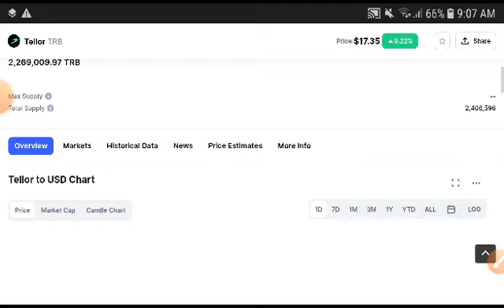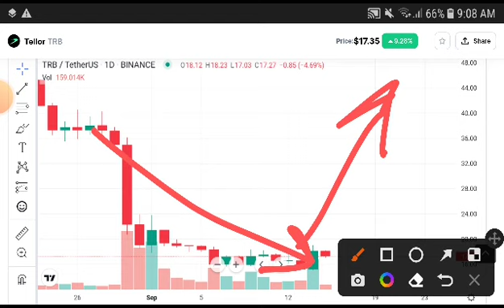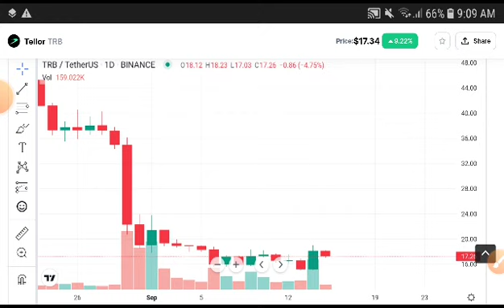TRB Coin Technical Analysis! Tellor TRB Price Prediction! TRB News Today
trb' Price Prediction and Technical analysis